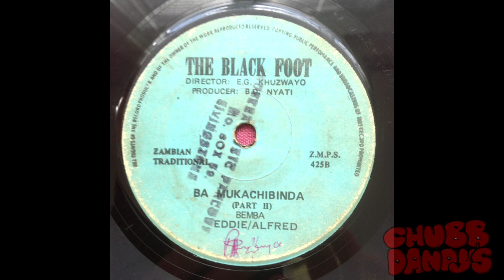Blackfoot - Ba Mukachibinda (Full Single | Kalindula)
Zambia Music Parlour - ZMPS 425
Released In Zambia, 19**.

3 Blackfoot Singles In 1 Day?! Indeed! Yet Another Post-Zamrock Gem By The Blackfoot For All To Enjoy!

01 - Ba Mukachibinda (Part I) 0:00
02 - Ba Mukachibinda (Part II) 2:43